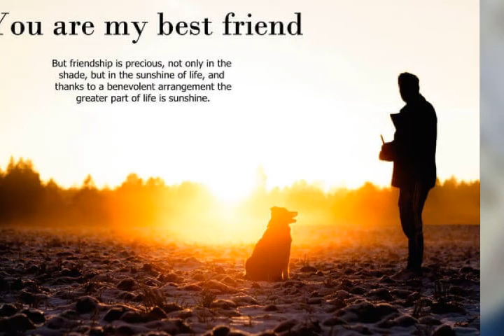Idu Mishmi program 3rd August 2020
video_2020_Sep_03_16_42_21